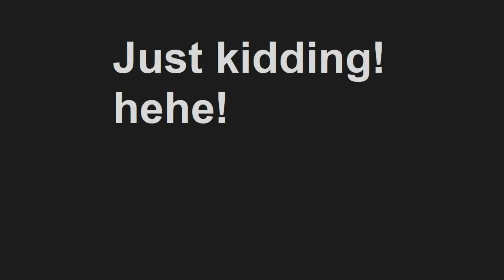[UTAU/Deepvocal] Talkloid WADE's Confession {My First ever Talkloid}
So, this is like my first talkloid here! I'm so happy of how it turned out! and I hope you guys like it!
So, Saiboto was expecting someone to love him since he was asked to go to the cherry trees, but realized it was just a sex request! poor guy, when will someone love him

Saiboto Kusanagi English VCCV {No download until April 2nd}

EVERYTHING IN THE VIDEO IS INTENDED FOR SATIRE AND COMEDY. REPEAT, EVERTHING IN THIS TALKLOID IS INTENDED FOR SATIRE AND COMEDY, IF YOU GO ON B*TCHING IN THE COMMENTS AND IGNORING THIS WARNING, I WILL LAUGH MERCILESSLY AT YOUR STUPIDITY.